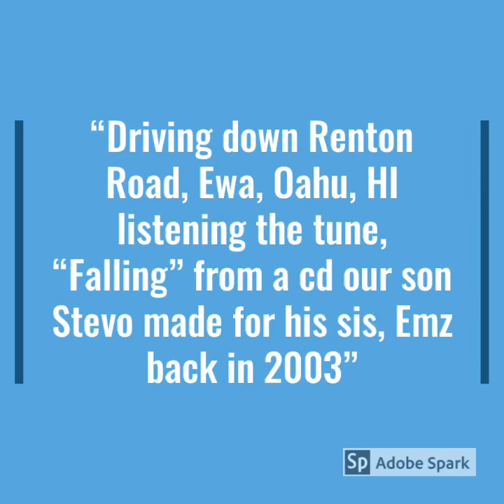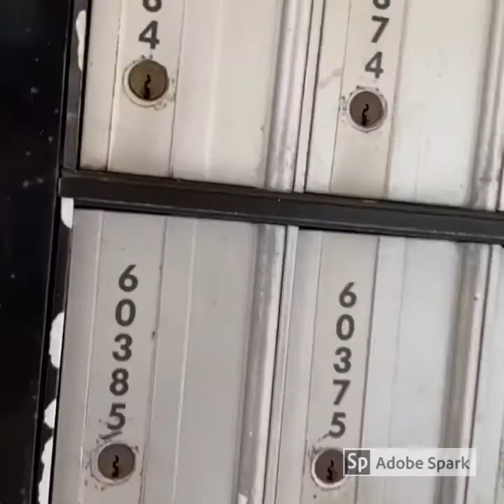Driving Down Renton Road, Ewa, Hawaii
Listerning to "Falling" on the CD